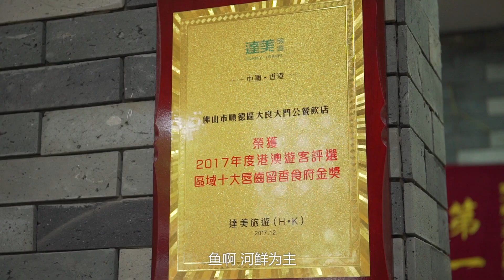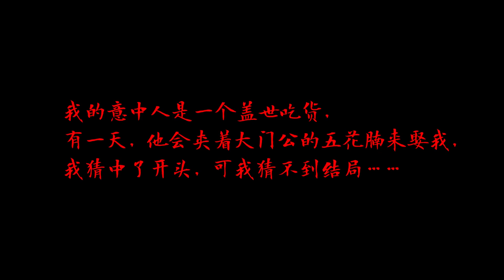順德 | 為博小姐姐歡心，大秋連私藏多年的這家餐廳都奉獻出來了！ 【品城记】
这一顿，大秋将继续带着SNH48成员张昕吃吃吃。考虑到张昕是广州人，口味偏粤式，另外，人家毕竟很年轻，所以传统得来还要有点新意。考虑再三，大秋最终选择了顺德一家叫大门公的餐厅。你猜，这一顿吃完后，大秋跟张昕小姐姐能否有一些实质性的进展呢？
店名：大门公饭店
营业时间：周一至周日 11:00-14:00 17:00-21:00
人均消费：111元
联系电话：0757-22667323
地址：佛山市大良大门石材市场105国道隧道旁路直入约150米
网友评分： 口味8.4 环境8.4   服务8.3 "我們將確保影片內容不涉及任何動物虐待行為，所有食材的取得都符合道德和法律規定。"